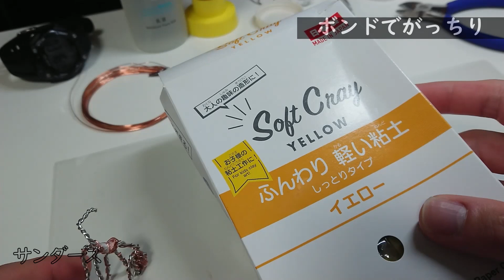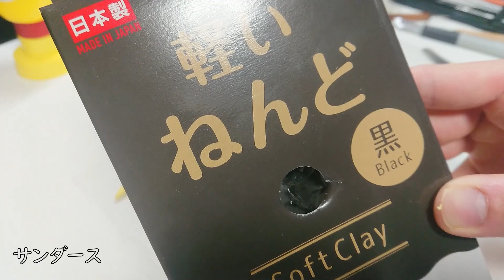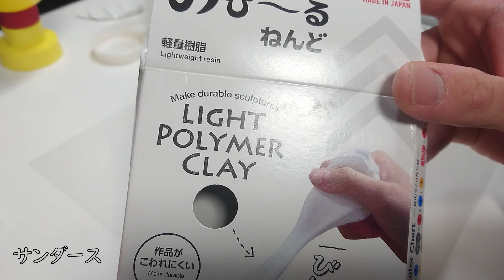【粘土】スマートなサンダース 作ってみた - maiking pokemon in clay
自作サンダースは、耳、もふもふ、尻尾などを
誇張しすぎて、少し違った動物になりました。
個人的には、、、好きです(-.-)